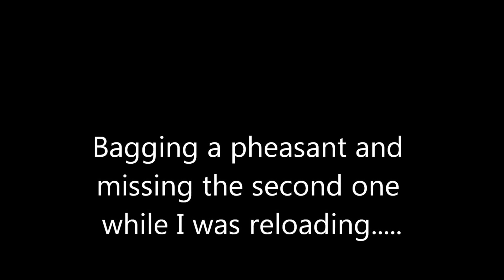Shooting a cock pheasant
While out shooting we spotted a cock in the next field and went to have a look. Once in through the gap, the dogs picked up scent and headed out into the middle of the field just over the brow of a small rise in the field. They flushed a cock which flew back towards me and I bagged him. I then opened the gun to unload the empty and of course another bird gets up. This time an even bigger cock and I couldn't get my gun closed to shoot him - hence the string of expletives!